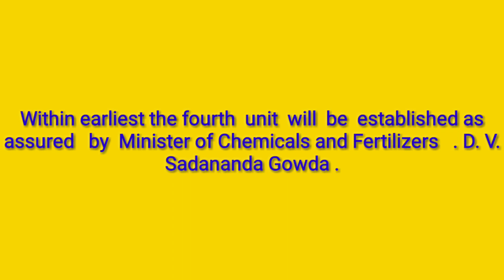Minister of Chemicals and Fertilizers . D. V. Sadananda Gowda visit in Namrup BVFCL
Within earliest the fourth  unit  will  be  established as assured   by  Minister of Chemicals and Fertilizers   . D. V. Sadananda Gowda .